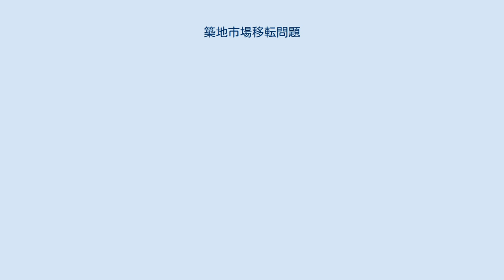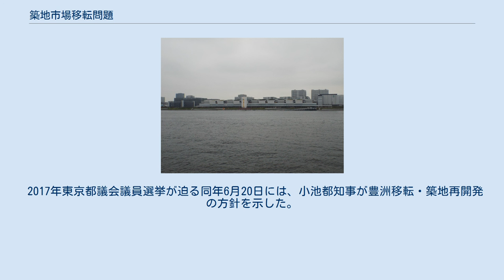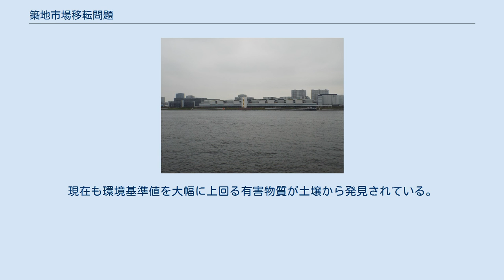築地市場移転問題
完成した豊洲市場の建物 築地市場移転問題（つきじしじょういてんもんだい）は、築地市場の機能を江東区豊洲の豊洲市場に移転するにあたって発生した諸問題のことである。
豊洲問題などと報じられることもある。
また土壌汚染の原因となった東京瓦斯豊洲工場についても解説する。
 築地市場は1935年（昭和10年）に開場して以降、戦後の取引量増大や輸送形態の転換で次第に手狭となっており、都は1970年代から移転を検討し始めるが、市場関係者の反対により実現せずにいた。
1991年（平成3年）には移転しない前提での改修事業が開始されたが、費用と工期が莫大なものになることが判明したことで市場関係者も移転賛成に転じ、2001年（平成13年）に江東区豊洲への移転が決定した。
 移転先は東京ガスの工場跡地であり、都と東京ガスによる譲渡交渉の中で万全な土壌汚染対策を要することが確認されていたが、都は2009年（平成21年）、これに対して専門家会議に基づき「浄化した土壌の上に盛り土を行う」という方式でこれを行うこととした。
また、移転費用は市場会計と築地市場の土地売却で賄い、税金（一般会計）を使わずに行えるとされたが、跡地の用途は2016年（平成28年）時点で後述の環二通り以外特に確定していなかった。
 一方、築地市場は従来の業務集積地と開発が進む湾岸地帯の間に位置しており、築地市場の至近を経由してこれらを結ぶ晴海通りは恒常的に混雑していた。
東京都は市場改修事業中の1993年（平成5年）に東京都市計画道路環状第二号線（現在の外堀通りと環二通り）の計画を、汐留から有明の区間を地下トンネルを用いて延伸するよう変更し、晴海通りの混雑解消や湾岸地域の更なる活性化を目指した。
移転決定から6年後の2007年（平成19年）には汐留～有明を高架道路とする計画に変更され、環二通りは築地市場跡地の地上を経由することが確定する。
更に2013年（平成25年）9月には2020年のオリンピック・パラリンピックを東京で開催することが決定し、沿線の晴海や有明に関連施設を設けることとなった。
これにより環二通りは開催期間中の選手輸送も担うこととなる。
 築地市場の移転先となる豊洲市場の全施設は2016年5月に完成し、同年11月10日の完全移転・開業を予定していたが、同年8月31日に都知事の小池百合子が「土壌汚染対策に不安が残る」として開場の延期を宣言。
更に同年9月11日、都議会共産党によって敷地の一部で盛り土が行われていなかったことが判明した。
実際はコンクリート壁に囲まれた床のない空洞になっており、有害物質を含む地下水が貯まっていた。
都による調査の結果、この構造物は土壌汚染対策作業を行うためのモニタリング空間であり、2010年（平成22年）～2011年（平成23年）にかけて設計書に盛り込まれたことが判明した。
 これにより当時の都知事である石原慎太郎を含め関係したとされる人物への聴取が行われ、処分も実施された。
なお、聴取の過程で、当時市場長を務めていた比留間英人東京メトロ副会長は、当時の石原知事から、地下にコンクリートの箱を埋める案について、検討を指示されたと証言した。
一方、石原元知事は、「専門委員から聞いて、私が逆にこんな話があると言った」との説明を行った。
 その後、小池百合子は2017年（平成29年）6月20日に「一度豊洲に移転し、5年後再び築地に戻す」としたが、同年12月20日には「2018年（平成30年）11月10日に移転し、築地市場は解体する」と改めた。
また、これらと並行して追加対策工事の計画も進行し、空洞内の床設置や地下水管理システムの強化、換気機能の追加などを行う工事が2017年12月18日より開始された。
 しかし、延期決定から築地市場解体決定までに1年4ヶ月弱を要し、その間に小池百合子が度々姿勢を転換させたため、市場関係者以外にも混乱を招き、移転が決定してもなお以下のような影響を残すこととなった。
 2018年7月31日、土壌汚染対策の追加工事が完了し、「将来リスクを踏まえた安全性が確保された」として、小池百合子により豊洲市場の安全宣言が出された。
 築地市場の移転に関する議論は1970年代から本格化したが、その背景には狭い敷地と古い構造を端とする以下のような問題があり、年を追うごとに深刻化していた。
 1935年（昭和10年）に開場した築地市場は、鉄道による搬出入を前提とした構造...